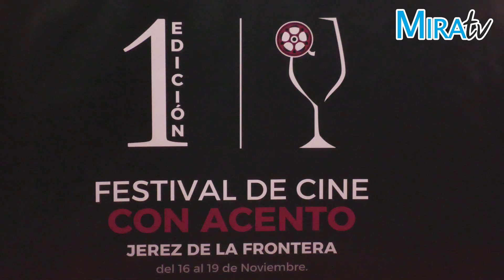El Festival de Cine de Jerez ‘Con Acento’ arranca motores con Paco Cabezas y Mauricio Morales